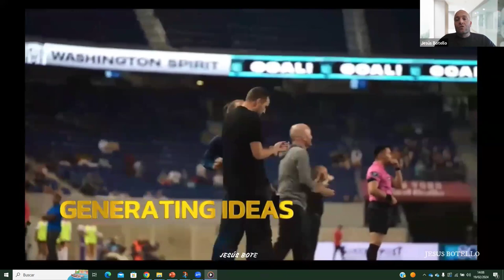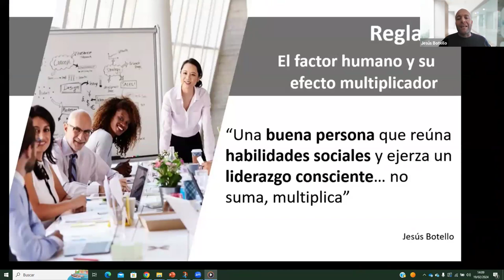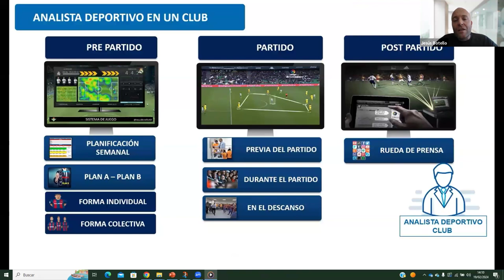Roles de Jesus Botello. Creación de un estilo de juego. MasterClass en RFAF 2024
El estilo de juego. Creacion de un estilo de juego. MasterClass en RFAF.
Introducción a la conferencia para Directores Deportivos, analistas y entrenadores.

Jesús Botello es Profesor @rfef, Assistan Head Coach y Head Of Tactical Analysis en @gothamfc y Analista Deportivo en rtvbetis.